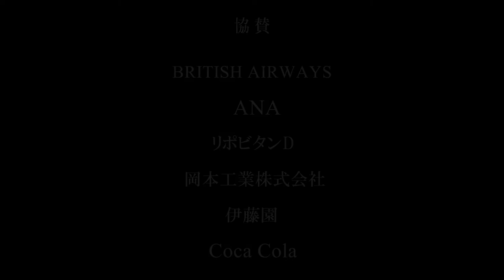アイラブアイルランドフェス2018 ダイジェストムービー[I love Ireland festival 2018]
2018年は3月17日（土）、18日（日）の2日間で開催します！！

アイ ラブ アイルランドフェスティバル２０１７は、初めての2日間開催でしたが、過去最大となる１１万人以上の方々にご来場いただきました。ご来場くださった皆様、ありがとうございました！！

00:10　初代「君が代」奈加靖子/小松大/松田祐輔 Japanese National Anthem (1st Edition)Yasuko Naka / Dai Komatsu / Yusuke Matsuda
01:33 　キャシェル/Cashell
02:12   CCEジャパン/CCE Japan / Irish Dance & Music
02:58 　トヨタケーリーバンド/Toyota Ceili Band / Irish Music
03:53 　ハマライツ/Hammerrites / Irish Music
05:00 　レディチーフタンズ/LADY Chieftains / Irish Music
06:12 　ラグビーの紹介 / 歌: 寺田 有希 Yuki Terada 特別出演: 小倉 順平 選手 Special Guest “Junpei Ogura”
07:05 　ハモニカクリームズ/Harmonica Creams / Irish Music
08:10 　MUNDY+ハモニカクリームズ/MUNDY + Harmonica Creams
09:28 　タカ ハヤシ アイリッシュダンスアカデミー/Taka Hayashi Irish Dance Academy
10:35 　『西郷どん』劇中曲 / トリコロール tricolor/野口 明生他、特別出演: 作曲家 富貴 晴美